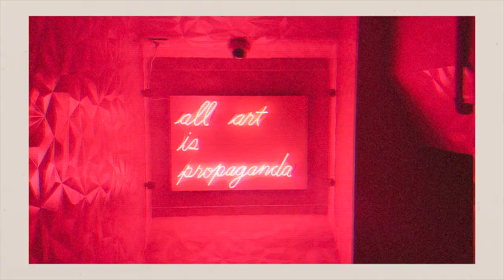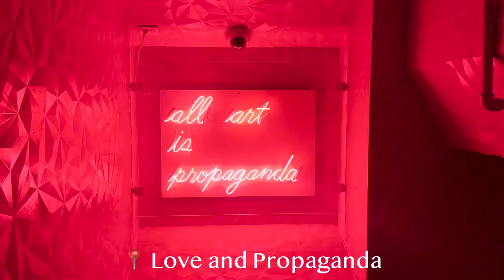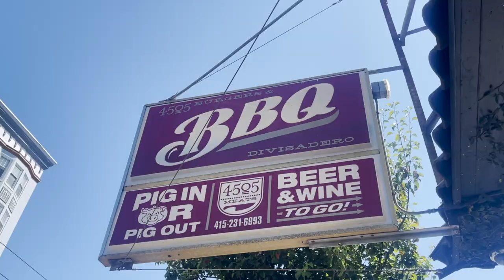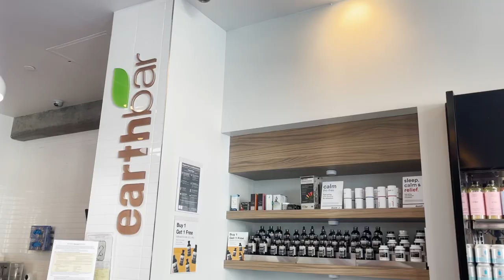San Francisco Weekend In the Life: SF Nightlife Review | Painted Ladies | Accidental Food Tour??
a VERY eventful long weekend vlog in San Francisco! Did not intend to have a food tour, but it happens! We ate at a lot of yummy spots including at El Techo, a super cute and trendy mexican rooftop restaurant in the Mission and Souvla (my favorite). My friends and I give an honest review of SF nightlife and spend the day at Alamo Square, the park where the Painted Ladies are.

Places mentioned:
- El Techo - Mission District
- Love and Propaganda - Club in FiDi
- Burgers and BBQ on Divisadero
- Alamo Square (Painted Ladies Park)
-  Soulva
- Crissy Field Beach
- Earth Bar
- Italian Homemade

00:00 Hellloooo
01:30 El Techo Rooftop
02:07 GNO
03:39 Are my friends too nice?
04:34 The truth about SF night life
06:42 Saturday Day
07:55 Painted Ladies
09:23 Sunday
10:41 Me Fan Girling!!
11:15 Monday - rip to me